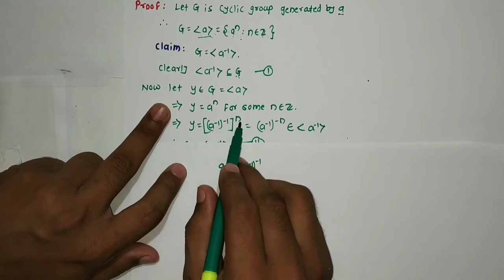Lecture 15 on Cyclic Subgroups & Cyclic Subgroups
Covered topic is Cyclic Subgroups & Cyclic Subgroups